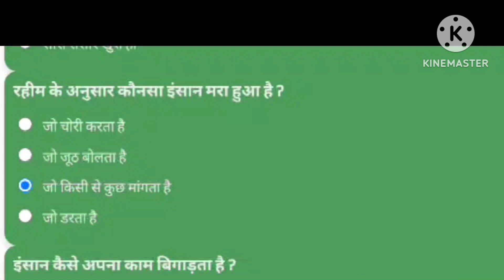જ્ઞાન સાધના પરીક્ષા મિશન... ક્વિઝ... હિન્દી... પાર્ટ -21